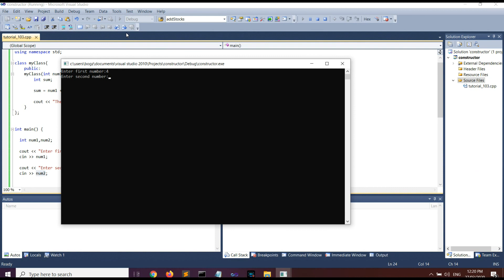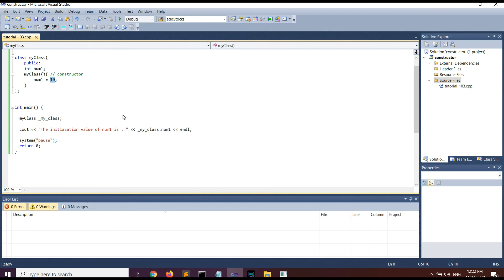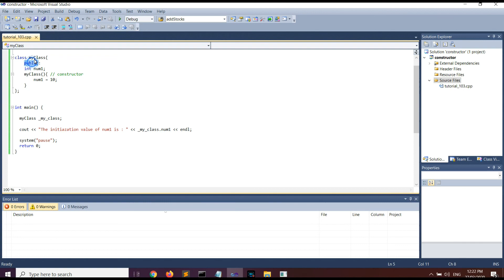Constructors in OOP C++ Tagalog Tutorial 10.3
C++ Object-Oriented Programming (OOP) Series

Kumusta mga kapwa ko Pilipino. Ang tutorial na ito ay about sa constructors sa OOP in C++. Salamat naway may matutunan kayo sa video na ito.

Please like na din po mga kapwa ko Pilipino ang ating Facebook

Please share na din sa ibang kapwa natin Pilipino na nangangailangan. Maraming Salamat po ulit.